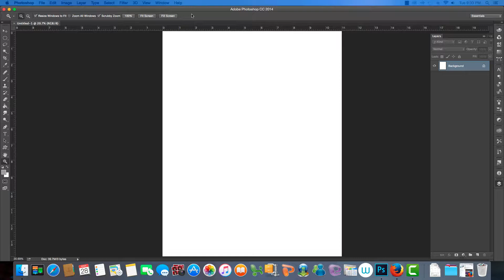How to Draw UNC Tar Heel Holding Championship Trophies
UNC Tar Heel Holding Trophies Speed Painting